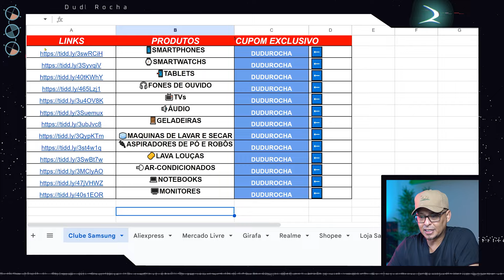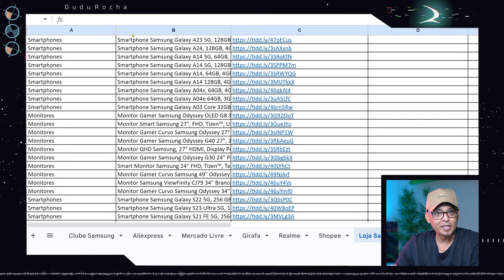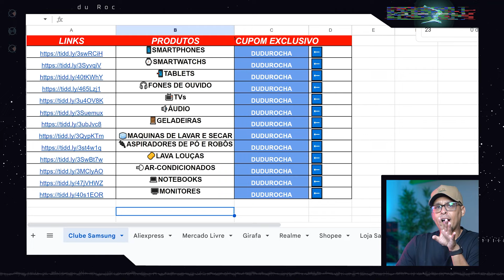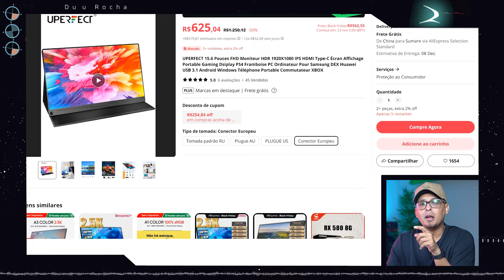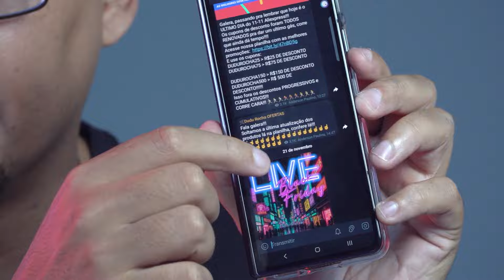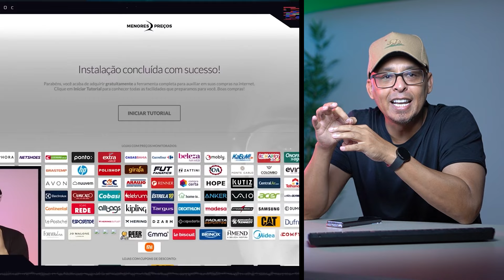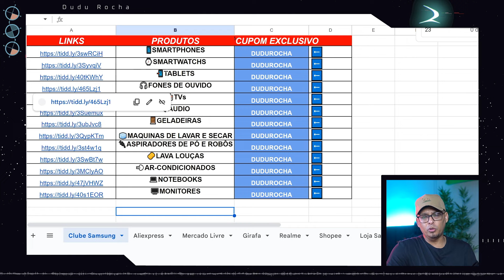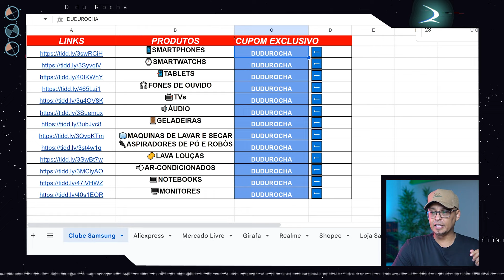VOCE VAI SE F3RRAR na BLACK FRIDAY. Faça isso para se dar bem! Poucos te falaram isso!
🤖🎁𝗘𝗡𝗧𝗥𝗘 𝗡𝗢𝗦 𝗠𝗘𝗟𝗛𝗢𝗥𝗘𝗦 𝗚𝗥𝗨𝗣𝗢𝗦 𝗗𝗘 𝗣𝗥𝗘𝗖̧𝗢𝗦 𝗗𝗢 𝗕𝗥𝗔𝗦𝗜𝗟 𝗧𝗢𝗗𝗢𝗦 𝗖𝗢𝗠𝗔𝗡𝗗𝗔𝗗𝗢𝗦 𝗣𝗢𝗥 𝗜𝗡𝗧𝗘𝗟𝗜𝗚𝗘̂𝗡𝗖𝗜𝗔 𝗔𝗥𝗧𝗜𝗙𝗜𝗖𝗜𝗔𝗟!